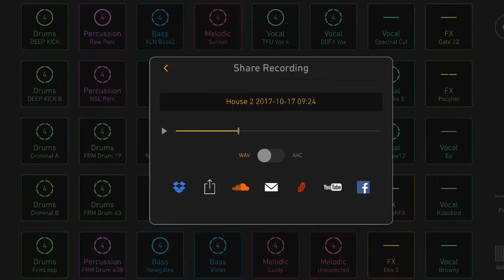"Fnafradio" av elever i 4A